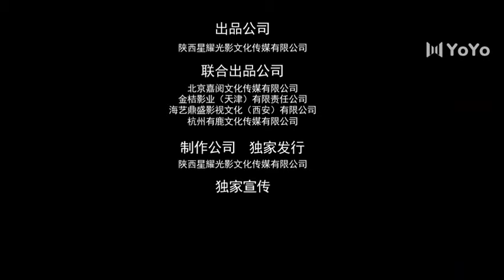Full【FreSub】Mon seul et unique amant 01丨The Only Girl You Haven't Seen 丨YoYo French Channel